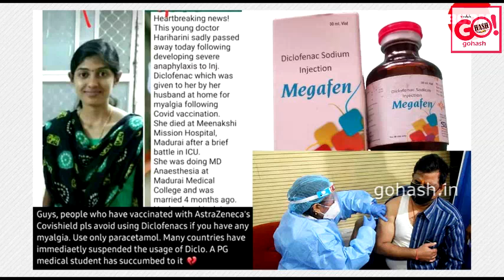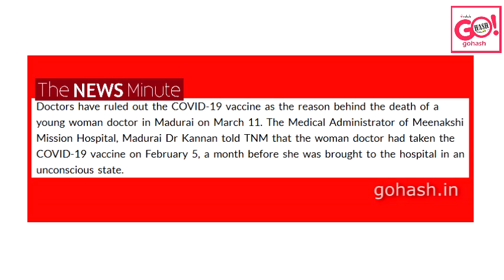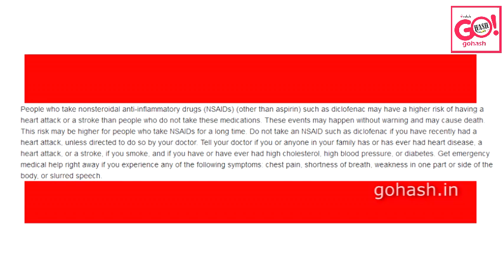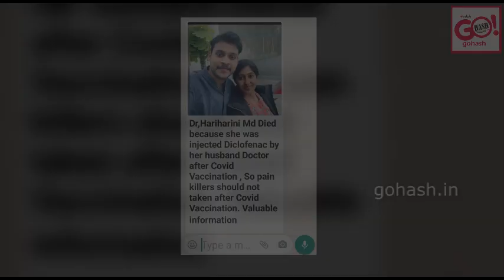FACT CHECK | MADURAI DOCTOR'S DEATH NOT LINKED TO COVID-19 VACCINATION | SAYS OFFICIALS